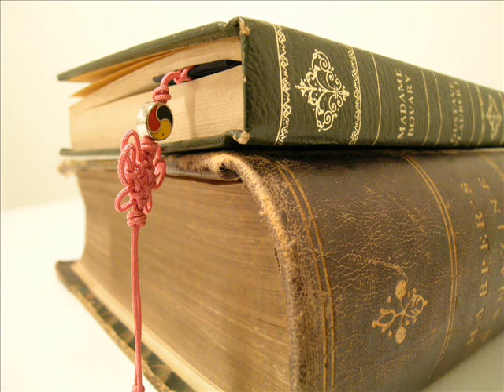Excerpts from the Lecture in Civil Code Property Law, part 005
Excerpts from the Lecture in Civil Code Property Law

Watch Season 2 of The Writing Jing Cast and learn new ways to earn income online